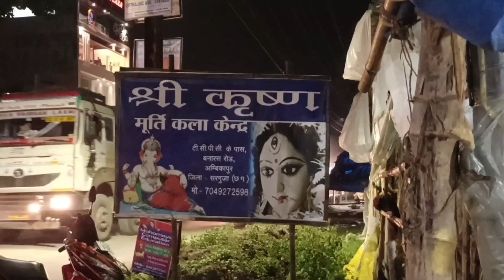विश्वकर्मा पूजा 2022 ll विश्वकर्मा पूजा की तैयारी ll Ambikapur Vishkarma jayanti ll sweta kujur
Vishkarma pooja
Vishkarma jayanti
ambikapur Vishkarma jayanti
ambikapur Vishkarma puja 2022
ambikapur city wishkarma puja
Vishkarma bhagwan ki murti
Vishkarma ji ki puja
Vishkarma ky hota h

मेरी वीडियो देखने के लिए दिल से शुक्रिया